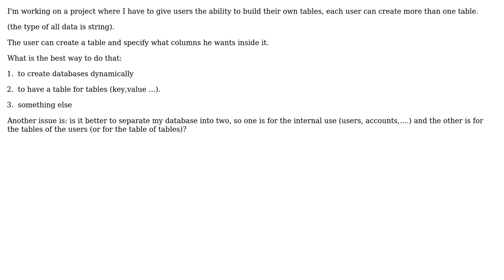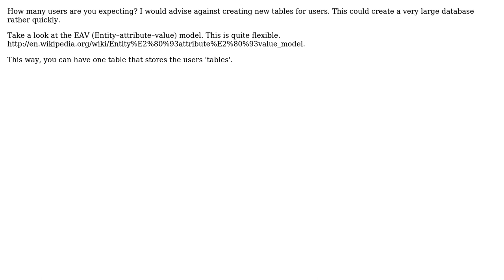Software Engineering: Create a database for database tables (4 Solutions!!)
Software Engineering: Create a database for database tables

With thanks & praise to God, and with thanks to the many people who have made this project possible! | Content (except music & images) licensed under CC BY-SA | Music | Images & others | With thanks to user Neil user Michael Durrant user HasanAboShally user HaiderSyed user gnat user Chris and the Stack Exchange Network Trademarks are property of their respective owners. You are responsible for your own actions.